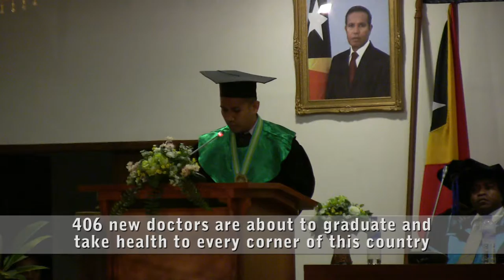'An army of white jackets': graduation of 406 Timorese doctors, 2012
The fourth and largest graduation of 406 Cuban-trained Timorese doctors, November 2012 in Dili. By Tim Anderson, 2012.